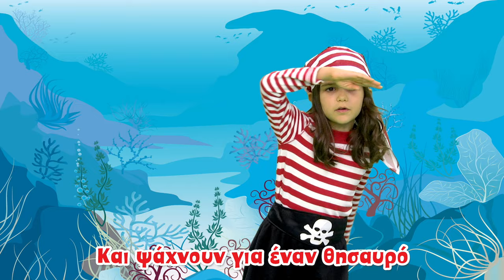Greek Music for Kids | Traditional Songs & Modern Tunes